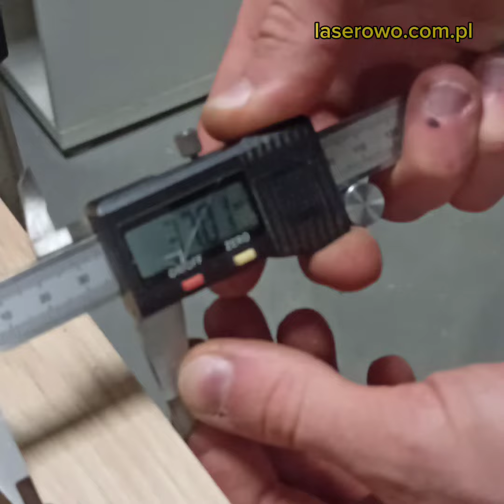Szablon do półek i prowadnic - wiercenie otworów pod półki / Drilling Holes for Shelves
Film pokazuje jak używać szablon do półek i prowadnic do nawiercania otworów pod półki w stylu IKEA. Najnowsza wersja pozwala na szybkie ustawianie dystansów za pomocą pinów i tulejke. Oczywiście przy zachowaniu dużej dokładności.

The video shows how to use the template for shelves and drawer slides to drill holes for IKEA-style shelves. The latest version allows for quick distance adjustments using pins and bushings, while maintaining high accuracy.